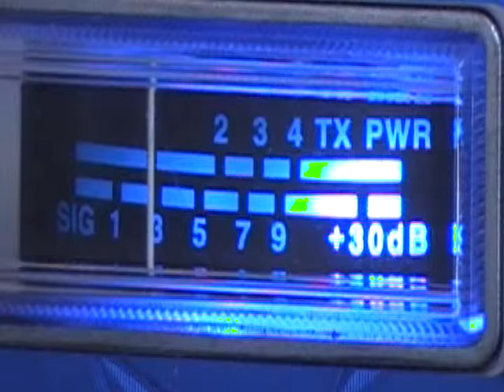DX 123 CALI 266.wmv